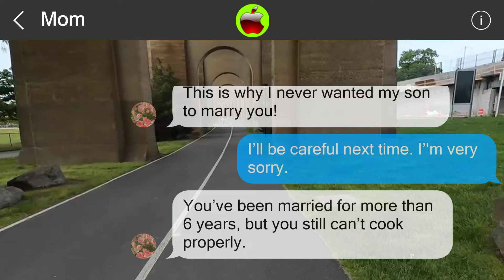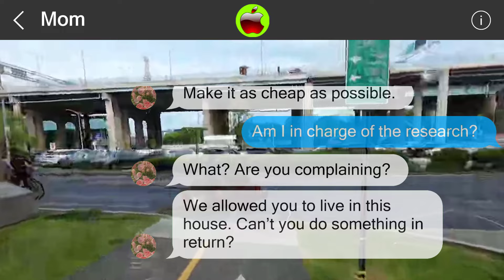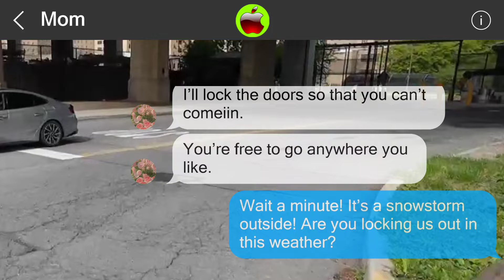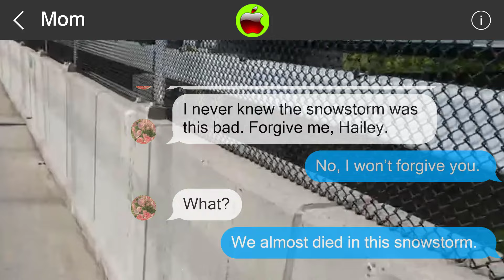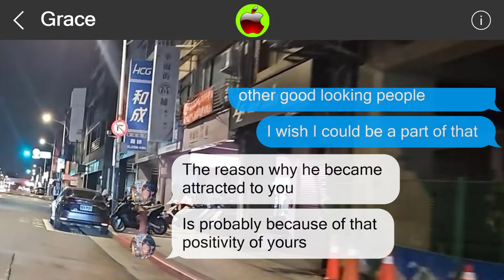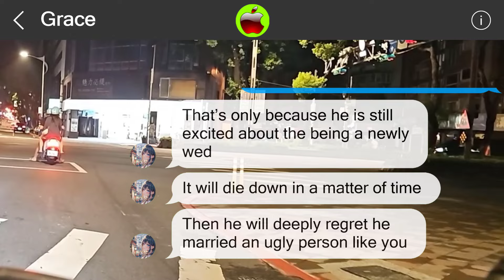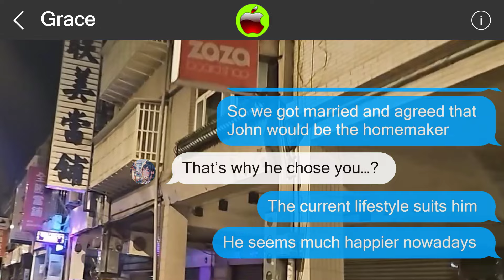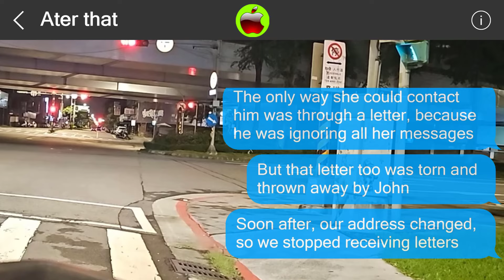Mistakes cannot be undone 850805